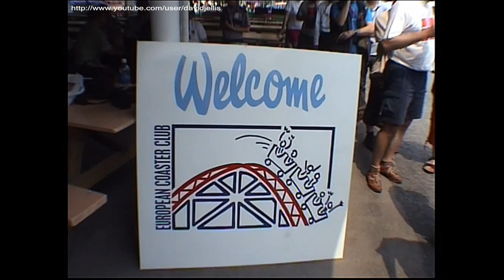Flying Turns (2006 Construction Site Tour) Knoebels Amusement Resort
Flying Turns at Knoebels Amusement Resort in Pennsylvania, USA is the only wooden bobsled coaster in the world. Based on original designs from early 20th Century examples it was a project taken on by the amazing folks at Knoebels to build a modern version but built true to the original designs. It turned out to be a huge logistical challenge, especially ensuring the trains safely navigated the course whilst meeting modern day health & safety requirements. When we visited in 2006 the ride was just a building site...the coaster finally opened seven years later in 2013 and we got to ride it a few years later (video Here is footage from 2006 showing the early work on the ride, which ultimately went through many years of testing and tweaking before it finally opened to the public.